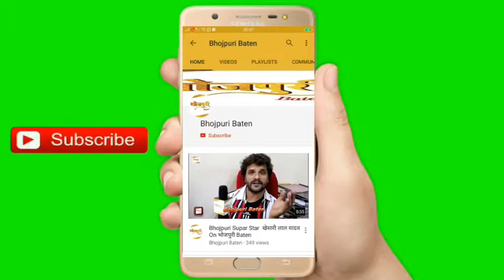देव सिंह मानते हैं उधारी सुपरस्टार है | Udhari Suparstar